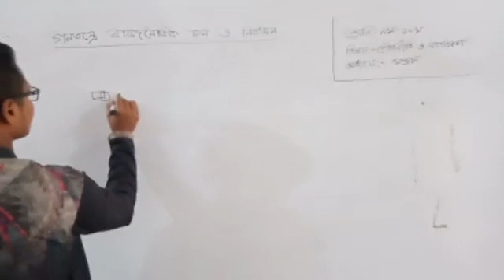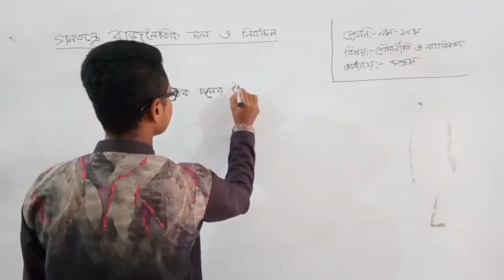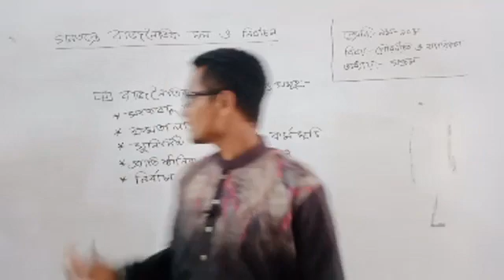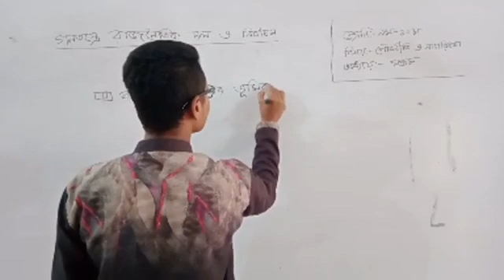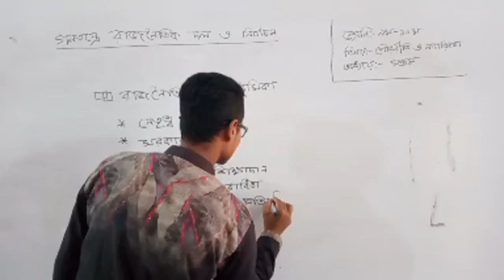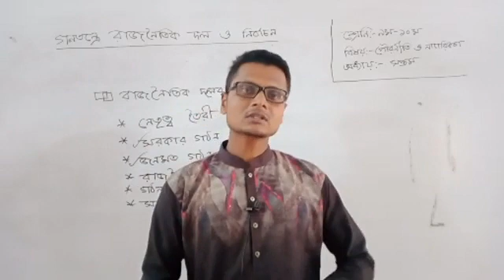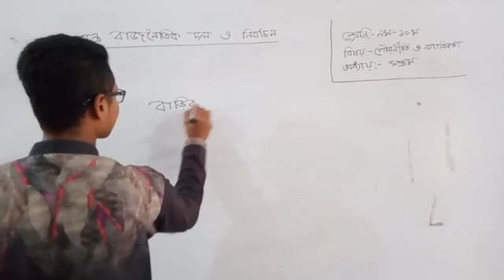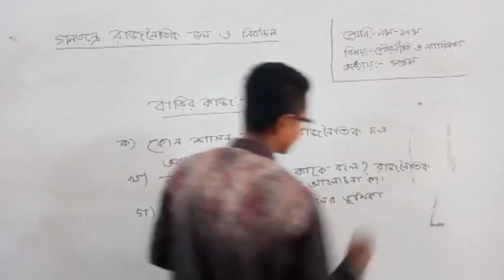Class: 9-10, Civics | Chapter: 6 | Md.Mostofa - Santosh Jahnabi High School